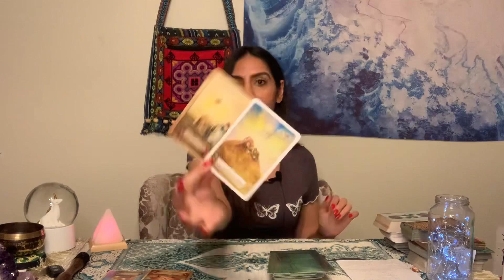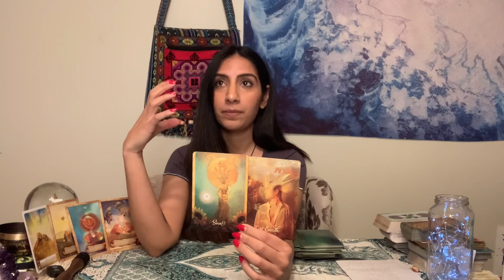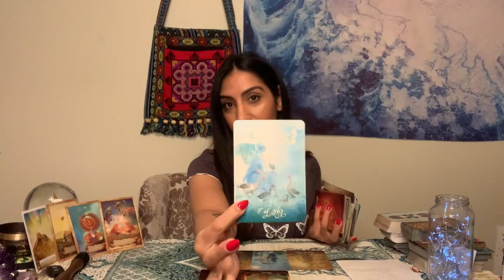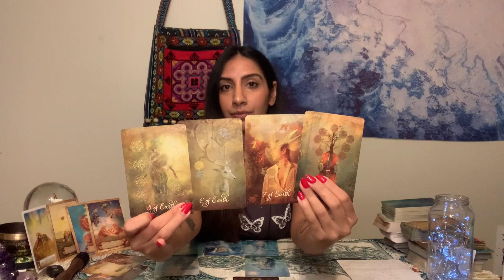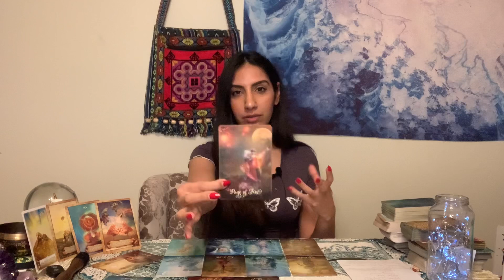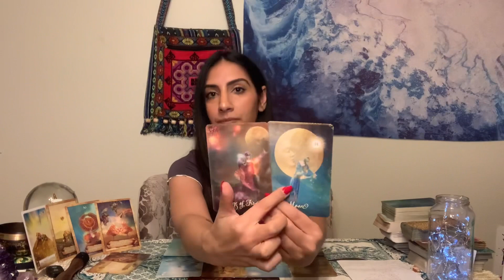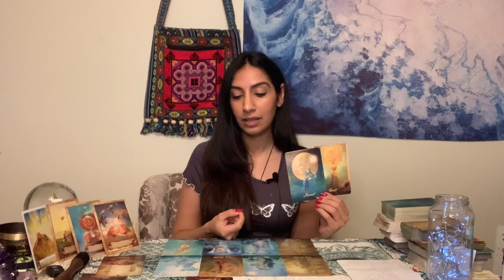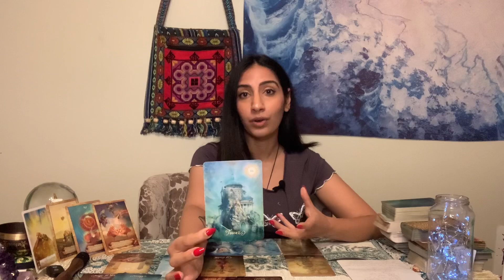LIBRA♎️NO ONE CAN DENY THE SUN WHEN THE SUN SHINES. BALANCE OF THE FORCES (SPIRITUAL GROWTH READING)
Tarot readings are guidance based. And Please note I do not offer personal readings, and I will not pull any cards for anyone if you ask in the comments section or on any other platform.
If I describe someone as your person, does not necessarily mean they are the one for you. There are 9 billion on Earth who may fit into that description, you need to use your gift of discernment at all times!

If you are unsure about a relationship but you are feeling emotionally and mentally unwell, please seek the right guidance for healing. These are some articles to help you notice the signs of:
Emotional and Mental Abuse: